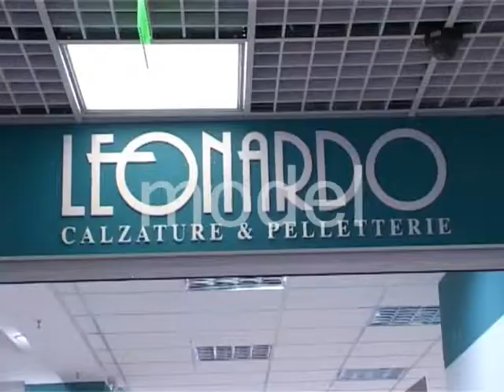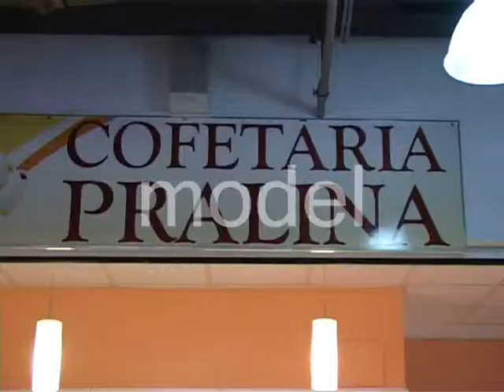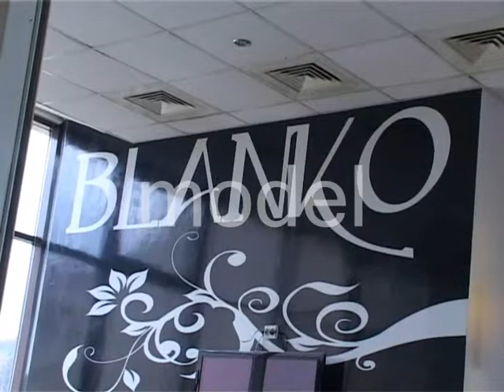Prezentare Activ Plazza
Scurt video de prezentare Activ Plazza